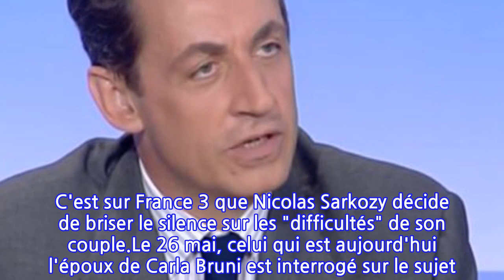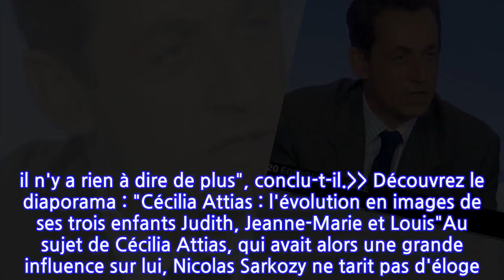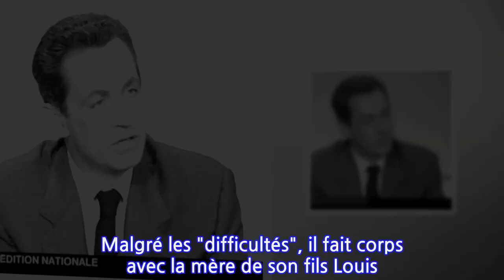Nicolas Sarkozy et Cécilia Attias : le jour où il a brisé le silence sur les...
L'année 2007 a été celle de l'élection de Nicolas Sarkozy mais pas seulement puisqu'elle signe aussi celle de son divorce avec Cécilia Sarkozy, aujourd'hui Cécilia Attias. À l'époque, il ne veut alors plus entendre parler d'elle. En 2005 déjà, le couple avait dû surmonter quelques épreuves. Au mois de mai, alors que son époux était ministre de l'Intérieur, elle se laisse surprendre avec le publicitaire Richard Attias à Pétra, en Jordanie. C'est sur France 3 que Nicolas Sarkozy décide de briser le silence sur les "difficultés" de son couple.Le 26 mai, celui qui est aujourd'hui l'époux de Carla Bruni est interrogé sur le sujet. Il ne se dérobe pas et confie : "Alors la vérité est très simple : comme des millions de famille, la mienne a connu des difficultés... que nous sommes en train de surmonter." L'ex-chef d'état entend bien dénoncer le comportement des médias à l'égard de sa vie conjugale et sa famille. "Ma famille mérite aussi d'être respectée", déclare-t-il. "Les rumeurs les plus folles ont couru sur une maladie, une dépression, des situations invraisemblables qui seraient arrivées aux miens. Je ne me plains pas, j'assume... il n'y a rien à dire de plus", conclu-t-il. Découvrez le diaporama : "Cécilia Attias : l'évolution en images de ses trois enfants Judith, Jeanne-Marie et Louis"Au sujet de Cécilia Attias, qui avait alors une grande influence sur lui, Nicolas Sarkozy ne tarit pas d'éloge. Malgré les "difficultés", il fait corps avec la mère de son fils Louis. "Cécilia, je lui dois énormément, elle compte beaucoup pour moi. Chacun le sait. Je crois que la réciproque est vraie", confie le politique. Deux ans plus tard, le son de cloche est différent. Et aujourd'hui encore, certains sont accusés de "trahison", comme rapporté par Le Point, pour s'être "rangés du côté de Cécilia". On compte parmi eux : Rachida Dati ou encore David Martinon, Laurent Solly et Pierre Charon.